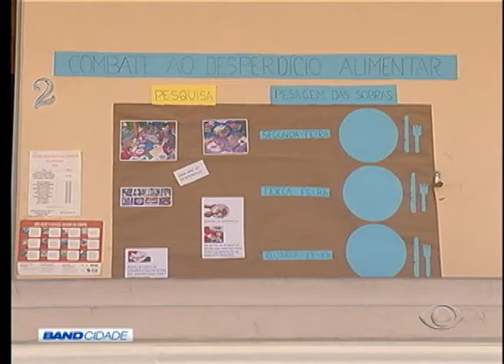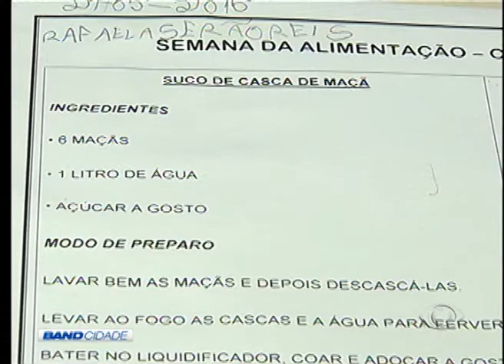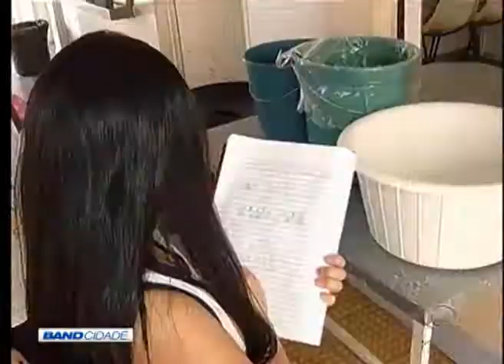BAND CIDADE 2ª EDIÇÃO 22 05 2015 PARTE 02